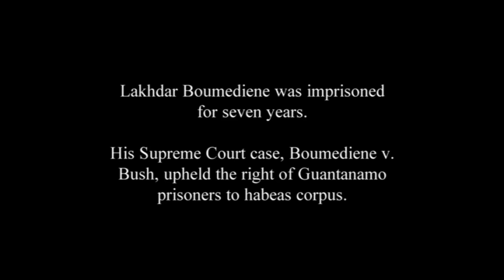Hunger Strike: Lakhdar Boumediene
Lakhdar Boumediene describes being on hunger strike at Guantanamo for over 2 years and 4 months.  Posted by Laura Poitras